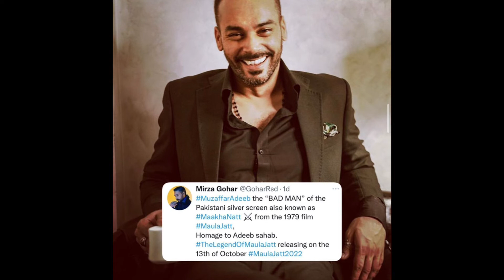Top 7 news of tv | 20 August 2022 | sara khan , hania amir , mahira khan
Here is the top 7 news of the day